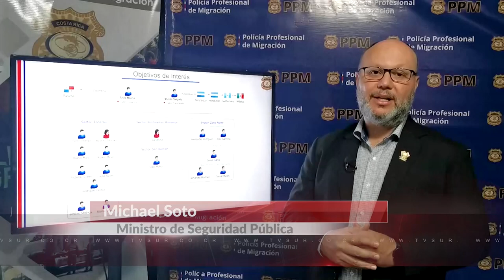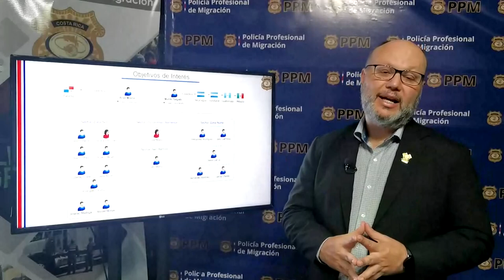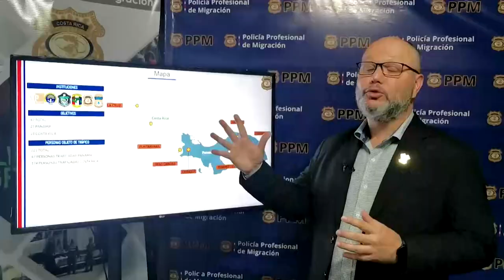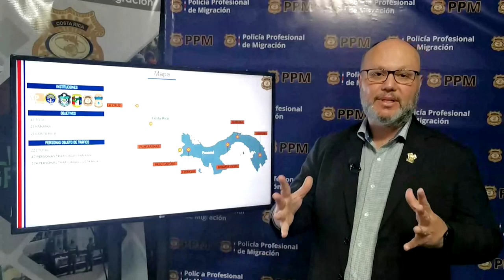15 personas fueron detenidas en la Zona Sur como sospechosos de tráfico de migrantes